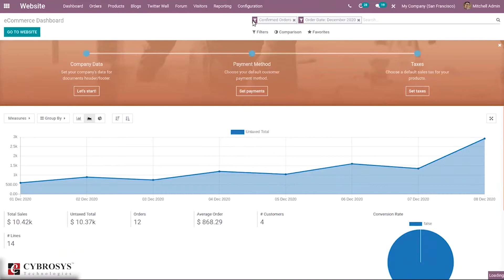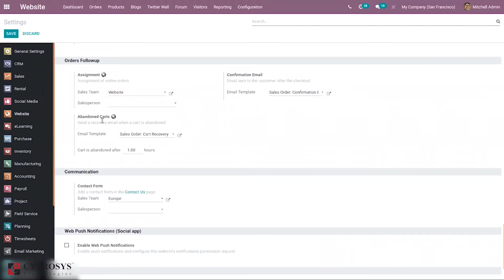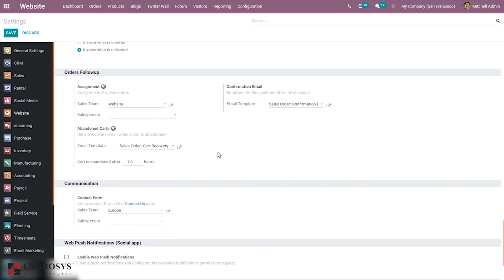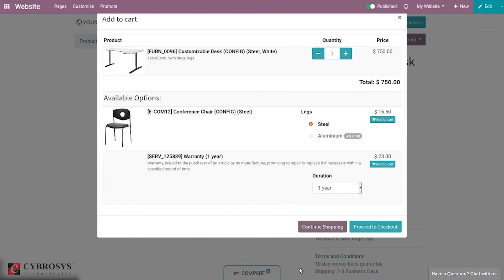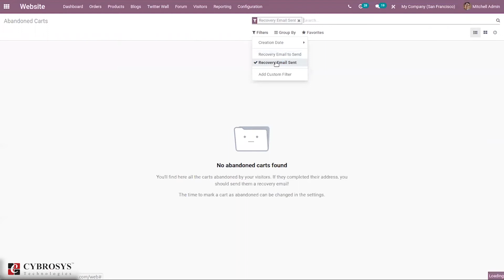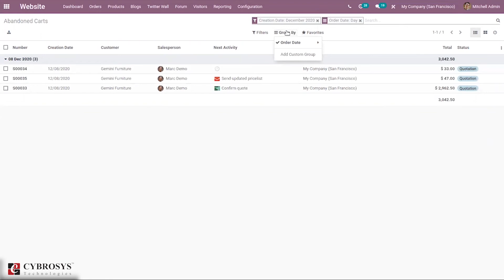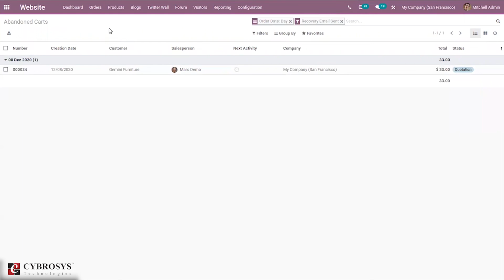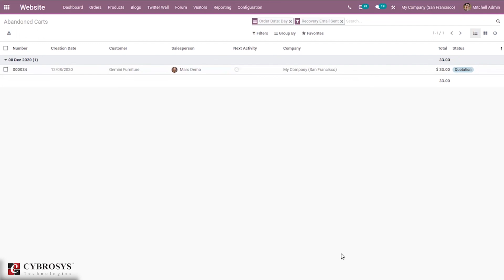What is Abandoned Cart in Odoo 14 Website? | How to manage it?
While doing a purchase on E-commerce, the client may move to some different exercises and may have neglected to do the checkout procedure. Abandoned carts are the carts wherein the client left without doing the checkout.

In E-business, over half of the carts are left deserted. For this situation, we are losing deals with that client. In this way, for bringing back those clients to proceed with the buy, Odoo empowers you to send a mail reminding the client to return and proceed with the purchase. The procedure is known as abandoned carts recovery.

We can likewise save the carts waiting for the clients. It is essential to remind the client to re-proceed with the buy-in Odoo E-commerce. One can set an email layout for Abandoned Carts In Odoo E-trade.

We are Odoo Gold Partners standing par excellence in Odoo Implementation, Customization, and allied services. We do Source code sale and Employee outsourcing. The latest research and developments in Cybrosys are being conducted in Blockchain. Our robust quality product and services are widely used by clients residing across in India, USA, UK, Middle East & Europe.